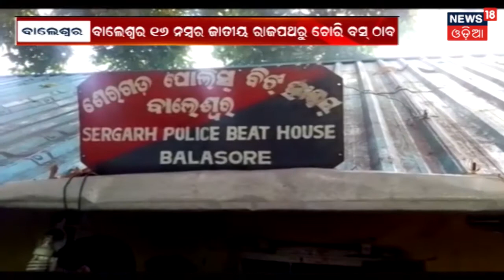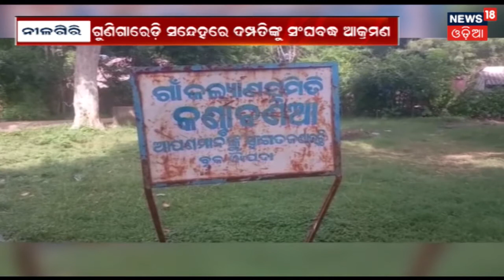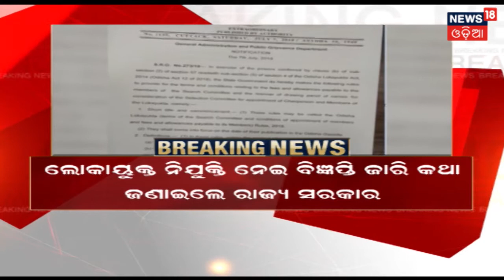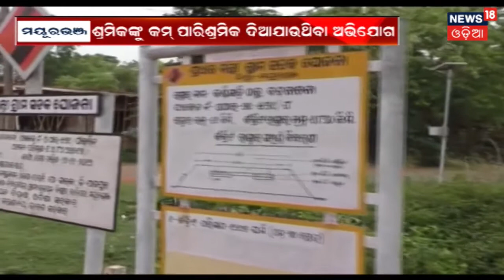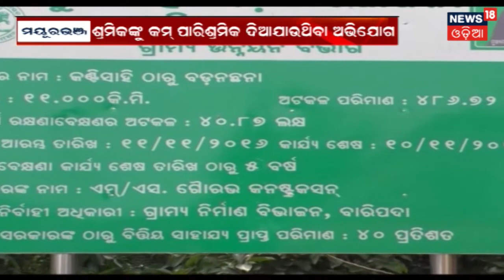ORHDC ଅର୍ଥ ଅନିୟମିତତା ମାମଲାରେ IAS Vinod Kumar ଙ୍କୁ ଆସ୍ୱସ୍ଥି | MADHYANA ODISHA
ORHDC  ଅର୍ଥ ଅନିୟମିତତା ମାମଲାରେ IAS  ବିନୋଦ କୁମାର ଙ୍କୁ ଆସ୍ୱସ୍ଥି . ତାଙ୍କ ଉପରେ କାର୍ଯ୍ୟାନୁଷ୍ଠାନ ନ ନେବାକୁ ନିର୍ଦେଶ ଦେଇଛନ୍ତି କୋଟ . ପୂର୍ବରୁ ୩ ଜଣଙ୍କୁ ଆଶ୍ବସ୍ତି ମିଳିଥିଲା